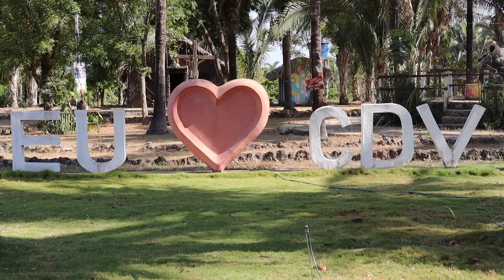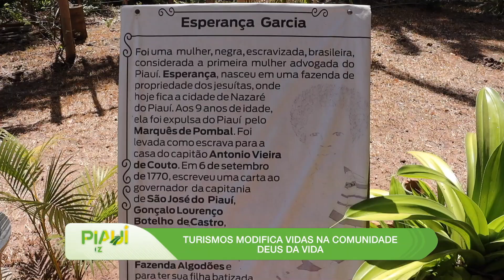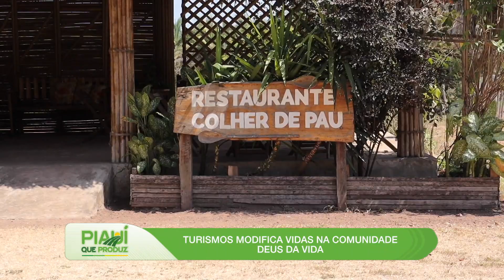Piauí que Produz 08 de Outubro de 2023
Ao longo do programa Piauí que Produz, da TV Assembleia, com apresentação de Ricardo Moura Fé, você fica por dentro de tudo o que o estado vem realizando nas áreas do campo, agricultura, pecuária e agronegócio. Além de entrevistas, das novidades sobre feiras, preços de mercado, exposições, vacinação animal e muito mais. Nessa edição, destaques para o trabalho dos moradores da Comunidade Deus da Vida, em José de Freitas, artesanato, turismo rural e entrega da Casa do Mel Móvel para apicultores da comunidade Betânia.

A TV Assembleia é feita pra você!